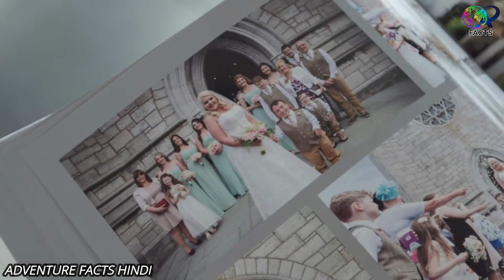दुनिया के विचित्र Couples सबको हैरान कर दिया | most unusual couples proving that love is blind